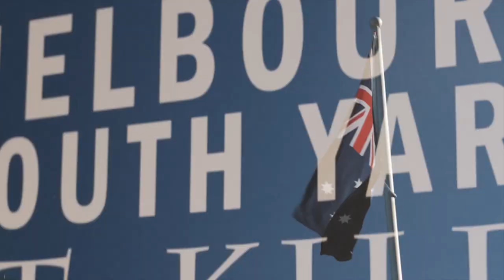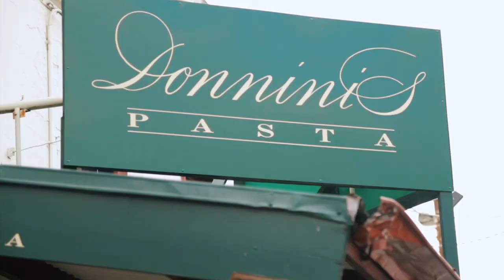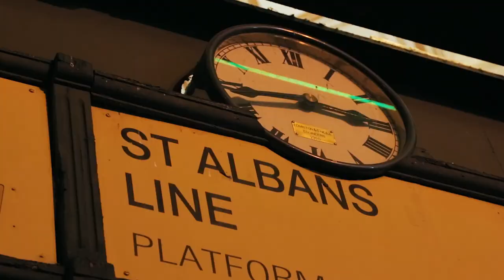MELBOURNE | The Trip | Italian Dreamtime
La città più italiana d'Australia. Melbourne, la capitale dello stato Victoria, ci ha ospitato calorosamente per 3 settimane durante le quali abbiamo percorso Lygon Street e il quartiere di Carlton, la zona un tempo chiamata "Piccola Italia". Qui potrete trovare il caffè espresso, il cappuccino, la pizza napoletana, l'aperitivo con  lo spritz e tantissimi prodotti importati dall'Italia, persone che emigrate 50 anni fa, parlano solo italiano, e alcuni dei più grandi imprenditori d'Australia (e del mondo) che hanno fatto la storia di questo paese.
Ma tutto questo mondo è inserito in una città multiculturale dalle influenze sia europee che asiatiche. Tante persone di tutte le razze, fanno di questa città anche la capitale del fermento culturale australiano.

Voiceover:
Mirko Grillini